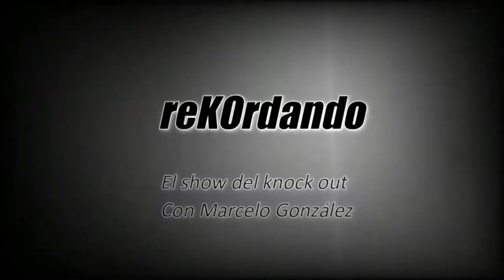ReKOrdando #46 - Roy Jones Jr. vs Glen Kelly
Nocaut genial de un extraordinario boxeador en su mejor momento, Revivan esta definición mágica de Roy Jones ante el entonces invicto australiano Glen Kelly en el año 2002.